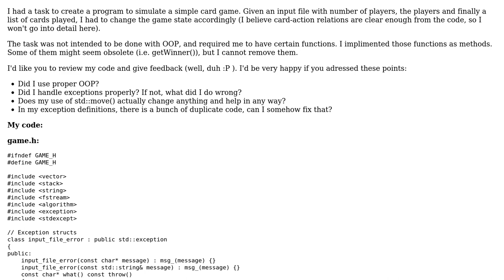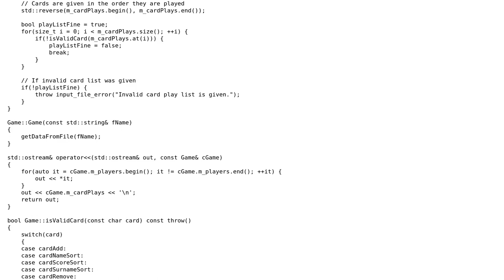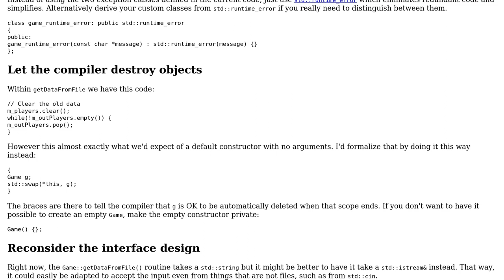Code Review: Custom card game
With thanks & praise to God, and with thanks to the many people who have made this project possible! You are responsible for your own actions.